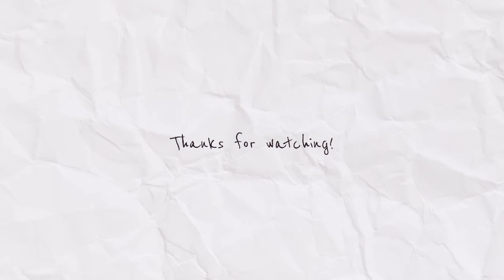【検証実験】フェルト作品の時給って？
普段時間を計って作品作りはしていないのですが、どのくらい時間がかかっているのかな？
と気になったので動画を回しながら計ってみました！

せっかくなので時給計算もしてみたら
衝撃の時給が算出されました(笑)

あくまでも、私の手で作ったこの作品の場合、この撮影の時のコンディションの場合なので
気楽に、エンタメとしてご覧頂けると幸いです♪

例としてあげた時給１１００円で計算した時の販売手数料上乗せを忘れてました😅

動画もフェルト同様頑張って続けていきたいと思っていますので